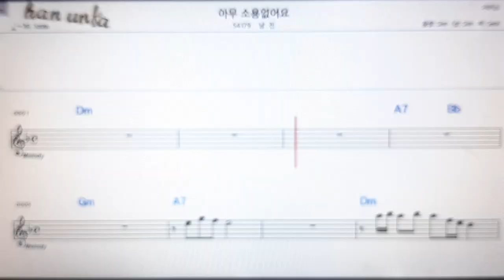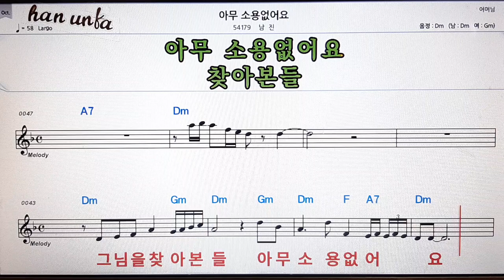아무 소용 없어요/남진👍노래 반주, 코드 악보,가라오케💋Karaoke*Sheet Music*Chord*MR